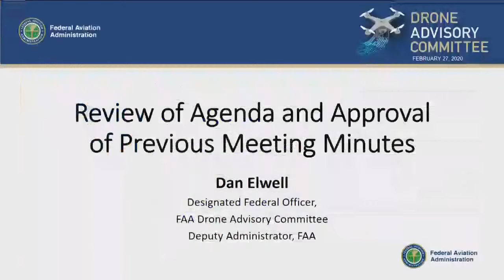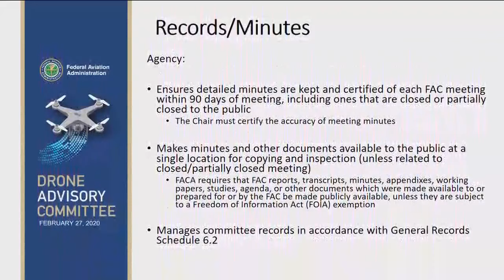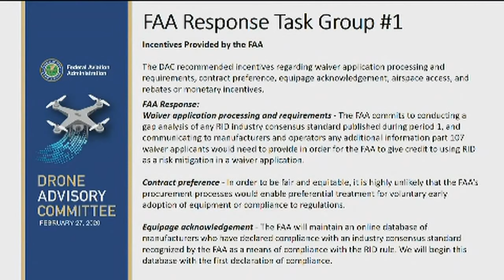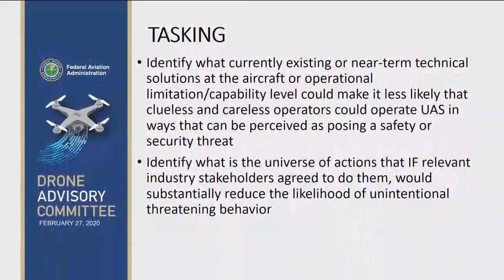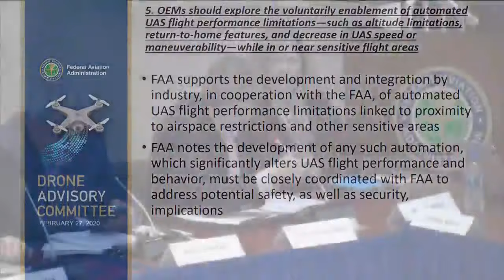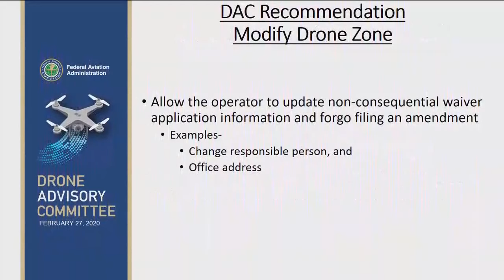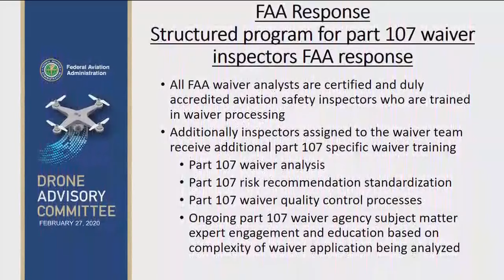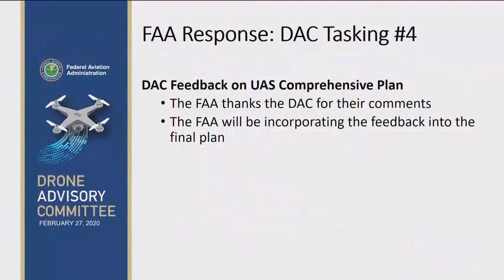LIVE from the DAC Meeting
Hear from FAA leaders and drone experts at the Drone Advisory Committee (DAC) meeting, as they discuss taskings and recommendations.